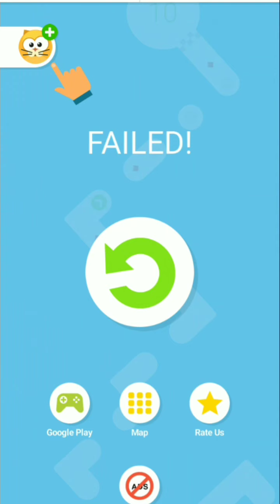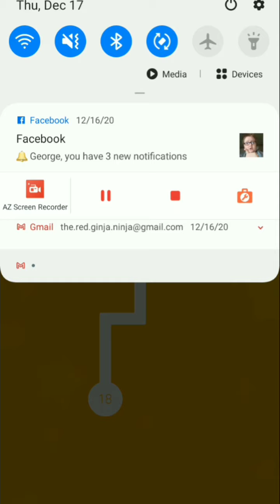I played the worlds hardest game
I played this game like 4 years ago lol 😆